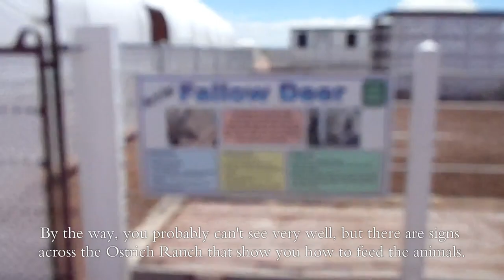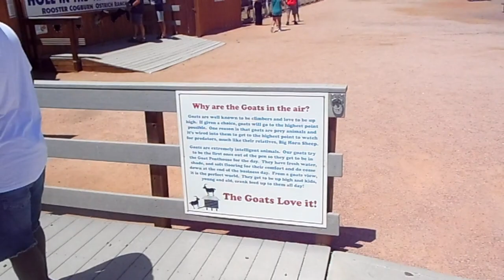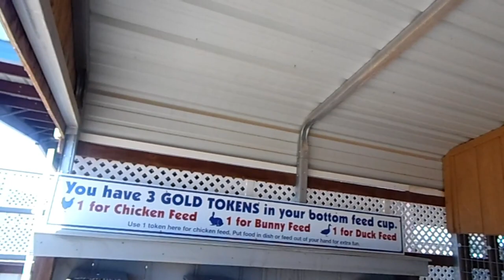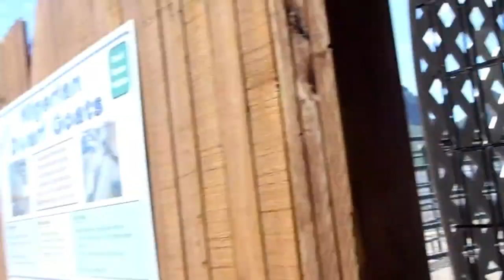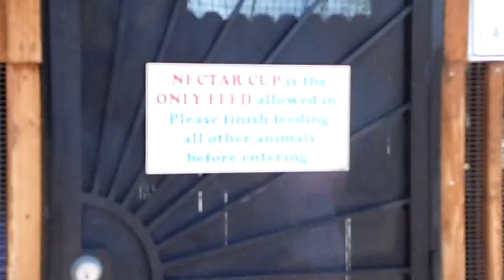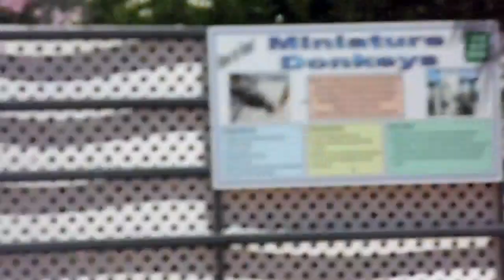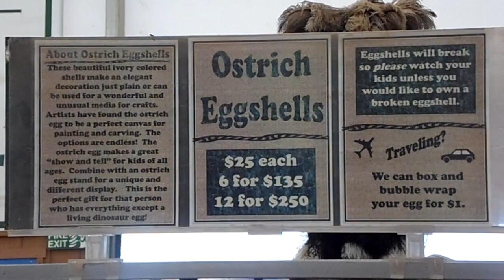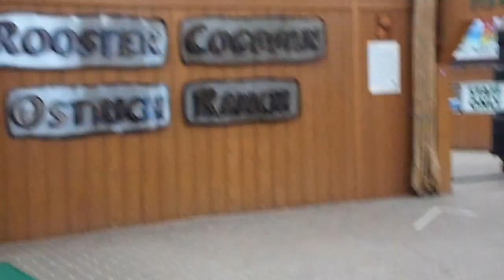Visiting the Rooster Cogburn Ostrich Ranch in 2021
We're feeding some animals at the Ostrich Ranch within Picacho Peak with one of Chai's friends Michaela. It was such a fun experience, even though we've been there many times.
You first start by checking in, then you (and other people) will receive the feed cup (with the 3 golden tokens) and you go on with feeding the animals (with the overhead video for some tips). There are signs across the Ostrich Ranch that show you what to feed the animals with and how to feed them (proceed in clockwise direction). Many of the animals there can be fed with green pellet except for chickens, bunnies, ducks, parakeets, and stingrays, which are fed differently. Additionally, there is a shop and there are monster trucks, which are currently not in operation due to COVID-19.
Camera: Samsung WB 100 (sorry for the quality, the max. resolution for video is 720p)
Correction
35:19 - 35:24 - In the Rainbow Forest, there are lorikeets, not parakeets.
Chapters:
00:00 - Intro
00:10 - Donkeys (Donkeytown)
01:42 - Fallow Deer
04:29 - Parakeets (Parakeet Perch)
07:09 - Boer Goats (Penthouse)
11:03 - Boer Goats (Hole in the Wall Gang)
12:37 - Ostriches
15:13 - Chickens (The Little Henhouse)
17:41 - Ostriches (Feeding Deck)
19:52 - Sheep (Pichacho Sheep Show)
21:23 - Bunnies (Bunnyville)
27:49 - Goats (Cabbage Patch Kids)
28:56 - Ducks (Duckville)
34:50 - Lorikeets
44:06 - Stingrays (Stringray Bay)
48:27 - Shopping Area
1:00:51 - Outro